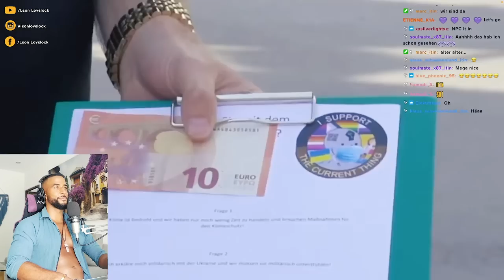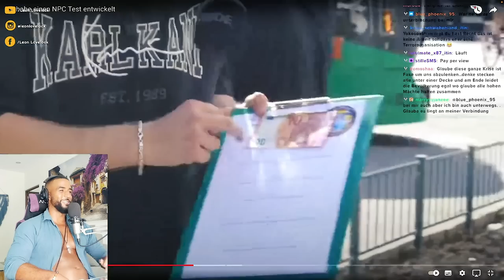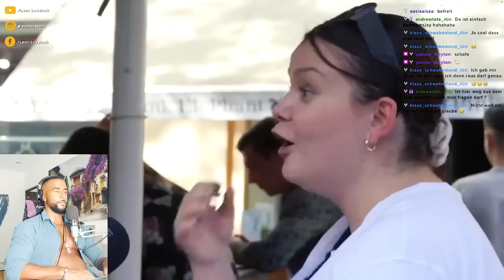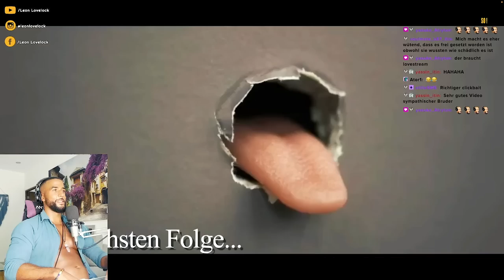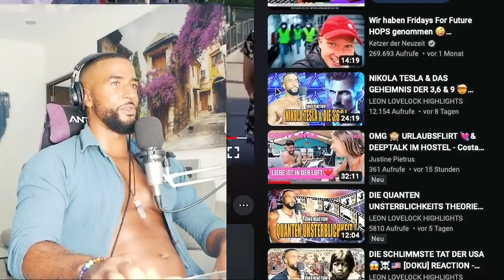WAFFEN FÜR FRIEDEN, LGBTQ, KLIMA & "CORONA"! NPC TEST 🤯 [STRAßENUMFRAGE] REACTION - Leon Lovelock